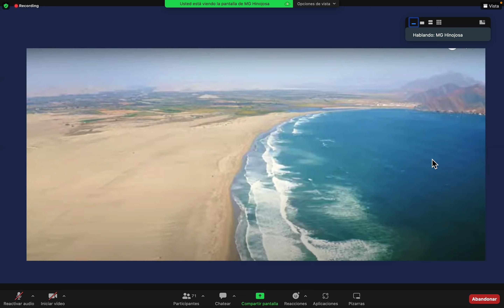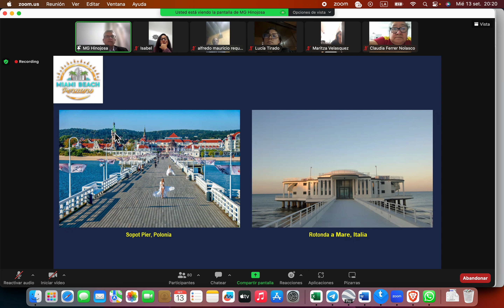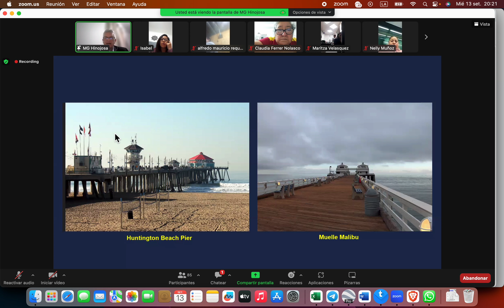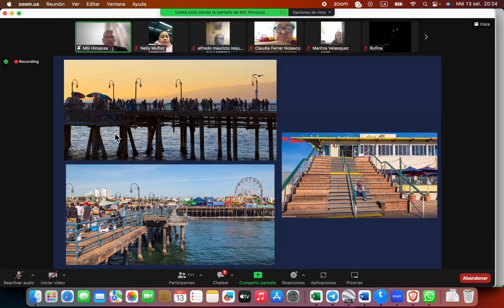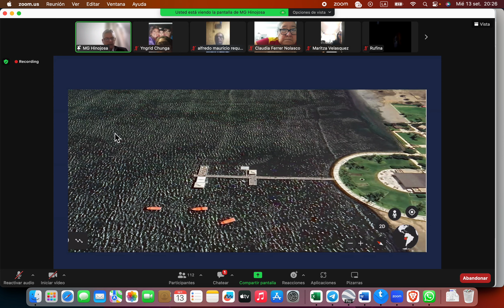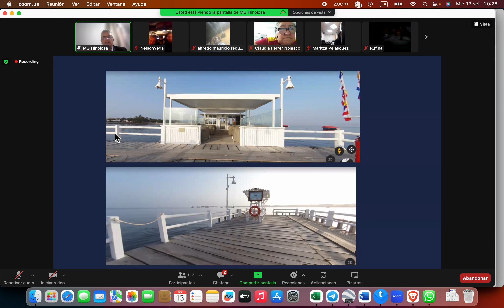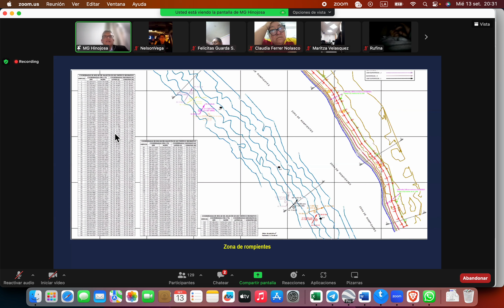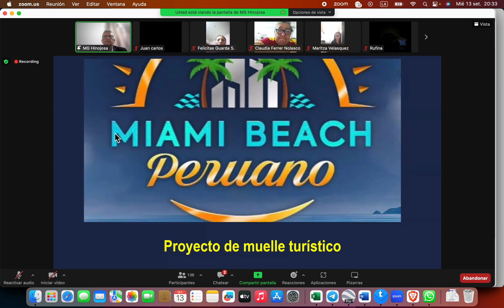Proyección del MUELLE de Miami Beach Peruano Setiembre 2023